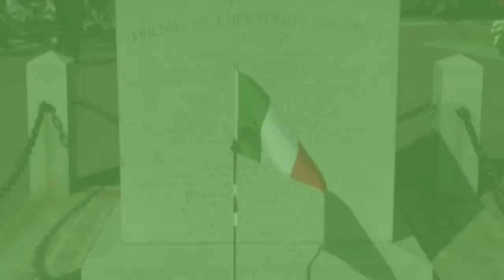Columbus Day 2011 - Christopher Columbus Park Celebrations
This video captures the family-friendly Columbus Day celebrations at Christopher Columbus Park, organized by the Friends of Christopher Columbus Park (FOCCP.org) on Sunday, October 9, 2011. Several neighborhood groups joined in with tables and events for neighborhood families to enjoy. NEMPAC ran their famous face-painting table, the Friends of the North End Branch Library were represented and there were lawn games early in the day led by FOCCP members using the Greenway Conservancy's activity cart.

Organized events included theater in the park by City Stage Players performing an interactive children's play, "Tall Tales of a Tall Ship." The Wayne Martin Puppets brought lots of fun for the kids followed by amazing tricks by magician Peter O'Malley.

Leading up to the launch of the North End Parade, Grand Marshall Mayor Thomas M. Menino and other dignitaries gave a tribute at the statue of Christopher Columbus. Local officials were well represented with State Senator Anthony Petruccelli, State Rep. Aaron Michlewitz, City Councilor Sal LaMattina and Councilors Felix Arroyo, John Connolly, Tito Jackson, Stephen Murphy and Ayanna Pressley. At the end of the video, a surprise guest also added some entertainment value before the officials and FOCCP leaders headed out for the parade.